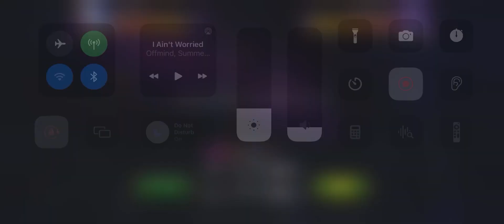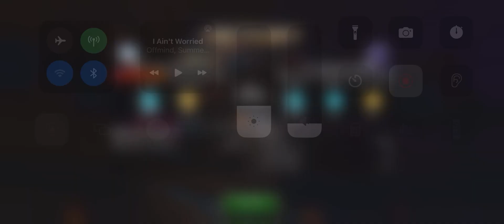Professor X solo on Necropolis Dragon Man | Marvel Contest of Champions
Professor X is a great option for many Necropolis fights which he can either solo or do with only 1 revive used. In this case, it was a solo on one of the champs I really dislike fighting in Dragon Man.